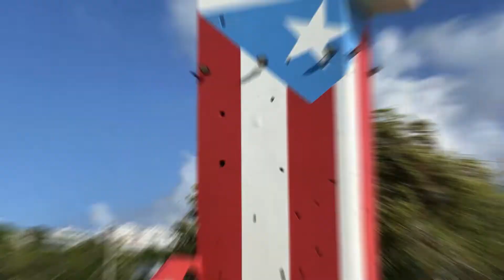🧕🏼 SANTA MÓNICA-EVANGELIO DE HOY: Jueves, 27 agosto 2020-XXI Semana Tiempo Ordinario-Ciclo A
En el COMENTARIO AL EVANGELIO DEL DÍA DE HOY, aprenderás a conocer más acerca de la vida y testimonio de Jesucristo y sus discípulos a través de un recorrido por LA BIBLIA CATÓLICA. En este día también conocerá un poco más de la vida de SANTA MÓNICA DE HIPONA madre de SAN AGUSTÍN. Suele ser representada en la iconografía vestida de viuda y con velo de habito agustino, con el báculo de su hijo obispo, con el rosario en la mano o un libro representativo de la regla agustina.

👍Si te ha gustado el video recuerda darle un LIKE y COMPARTIRLO con tus amigos. Estas reflexiones diarias te ayudarán a acercarte cada vez más a Él.

Primera lectura
Comienzo de la primera carta del apóstol san Pablo a los Corintios (1,1-9):

Yo Pablo, llamado a ser apóstol de Cristo Jesús por designio de Dios, y Sóstenes, nuestro hermano, escribimos a la Iglesia de Dios en Corinto, a los consagrados por Cristo Jesús, a los santos que él llamó y a todos los demás que en cualquier lugar invocan el nombre de Jesucristo, Señor de ellos y nuestro. La gracia y la paz de parte de Dios, nuestro Padre, y del Señor Jesucristo sean con vosotros. En mi acción de gracias a Dios os tengo siempre presentes, por la gracia que Dios os ha dado en Cristo Jesús. Pues por él habéis sido enriquecidos en todo: en el hablar y en el saber; porque en vosotros se ha probado el testimonio de Cristo. De hecho, no carecéis de ningún don, vosotros que aguardáis la manifestación de nuestro Señor Jesucristo. Él os mantendrá firmes hasta el final, para que no tengan de qué acusaros en el día de Jesucristo, Señor nuestro. Dios os llamó a participar en la vida de su Hijo, Jesucristo Señor nuestro. ¡Y él es fiel!

Salmo
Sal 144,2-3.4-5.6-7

R/. Bendeciré tu nombre por siempre, Dios mío, mi rey

Día tras día, te bendeciré
y alabaré tu nombre por siempre jamás.
Grande es el Señor, merece toda alabanza,
es incalculable su grandeza. R/.

Una generación pondera tus obras a la otra,
y le cuenta tus hazañas.
Alaban ellos la gloria de tu majestad,
y yo repito tus maravillas. R/.

Encarecen ellos tus temibles proezas,
y yo narro tus grandes acciones;
difunden la memoria de tu inmensa bondad,
y aclaman tus victorias. R/.

Evangelio
Lectura del santo evangelio según san Mateo (24,42-51):

En aquel tiempo, dijo Jesús a sus discípulos: «Estad en vela, porque no sabéis qué día vendrá vuestro Señor. Comprended que si supiera el dueño de casa a qué hora de la noche viene el ladrón, estaría en vela y no dejaría abrir un boquete en su casa. Por eso, estad también vosotros preparados, porque a la hora que menos penséis viene el Hijo del hombre. ¿Dónde hay un criado fiel y cuidadoso, a quien el amo encarga de dar a la servidumbre la comida a sus horas? Pues, dichoso ese criado, si el amo, al llegar, lo encuentra portándose así. Os aseguro que le confiará la administración de todos sus bienes. Pero si el criado es un canalla y, pensando que su amo tardará, empieza a pegar a sus compañeros, y a comer y a beber con los borrachos, el día y la hora que menos se lo espera, llegará el amo y lo hará pedazos, mandándolo a donde se manda a los hipócritas. Allí será el llanto y el rechinar de dientes.»

🔎 ¿En qué consiste el canal de Padre Jorge Yamil?
Es una herramienta para que TÚ puedas continuar creciendo en el camino hacia la santidad a través de un recorrido por la vida y obras de Jesucristo.